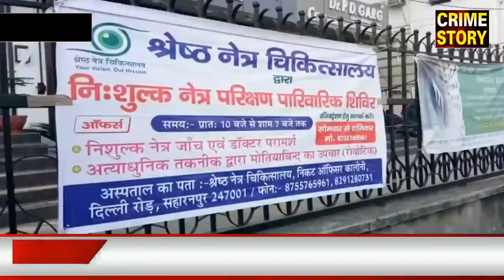श्रेष्ट नेत्र चिकित्सालय द्वारा निशुल्क नेत्र परीक्षण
रिपोर्ट - ललित कुमार